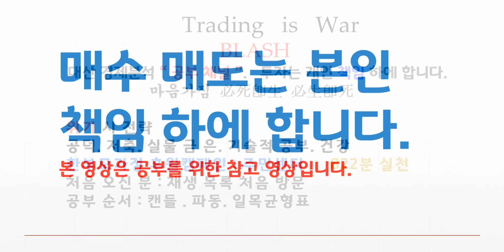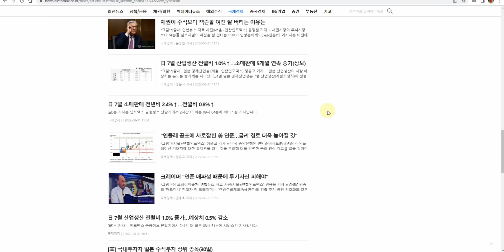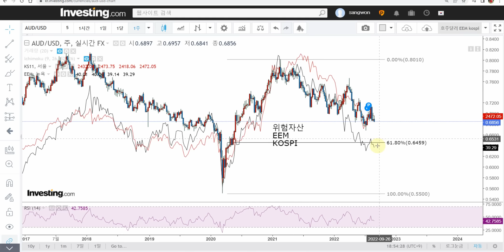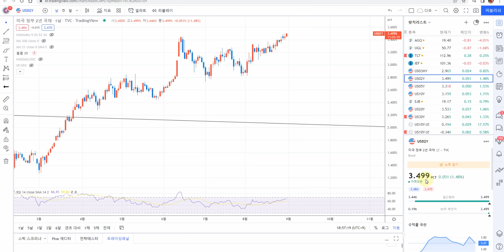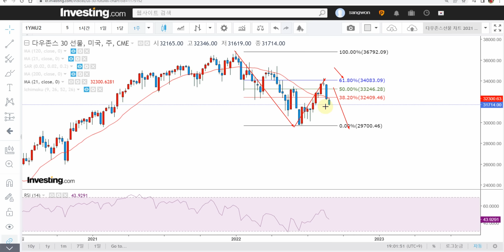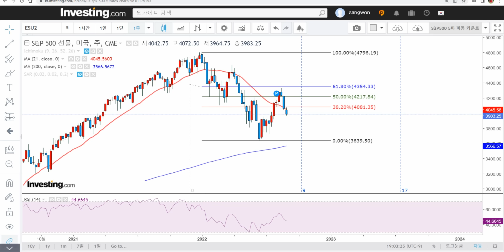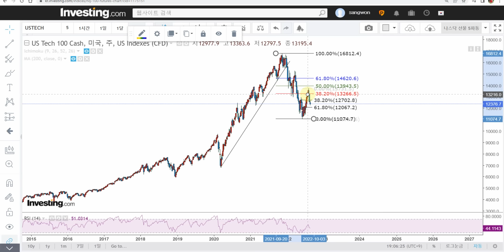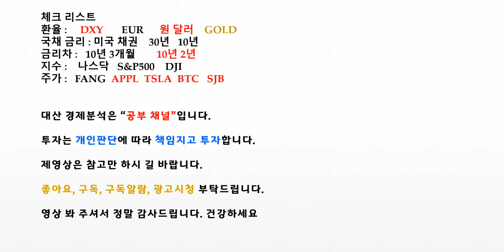환율 채권 유가